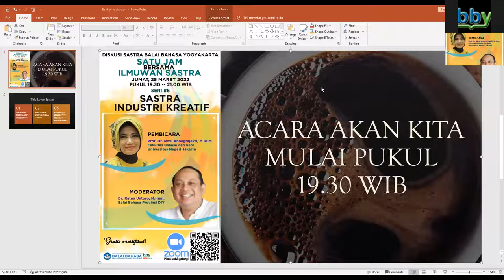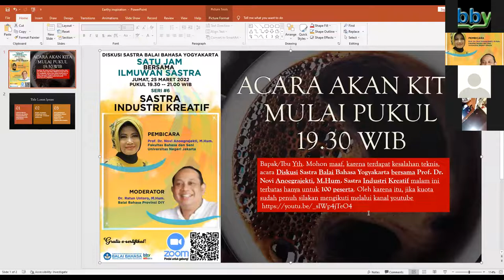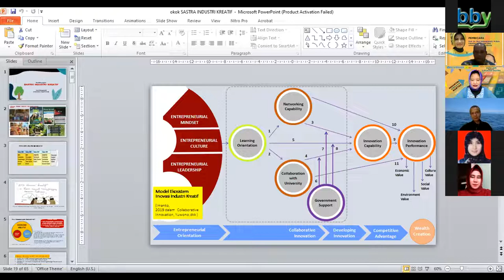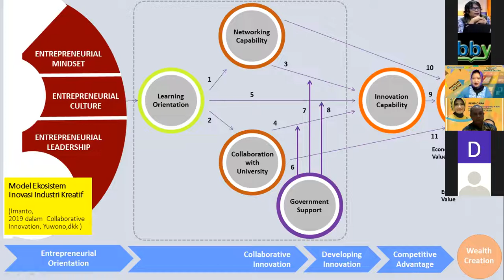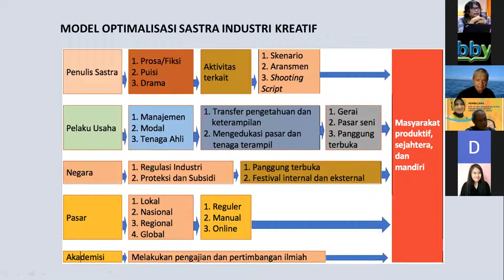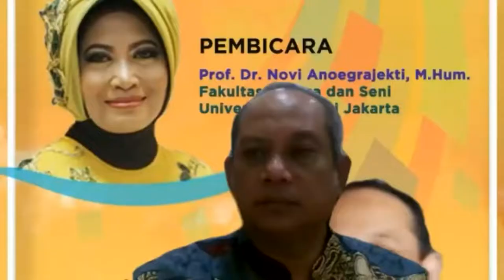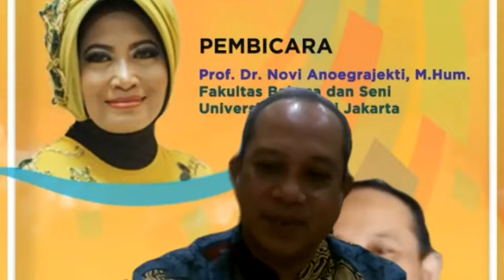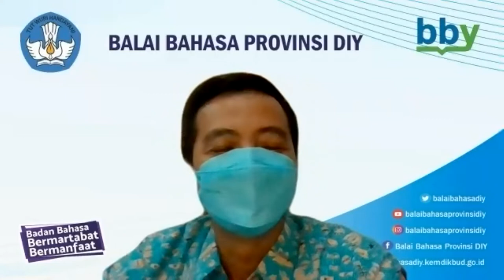Diskusi Sastra Balai Bahasa Provinsi DIY Seri #6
SATU JAM BERSAMA ILMUWAN SASTRA
"SASTRA INDUSTRI KREATIF"